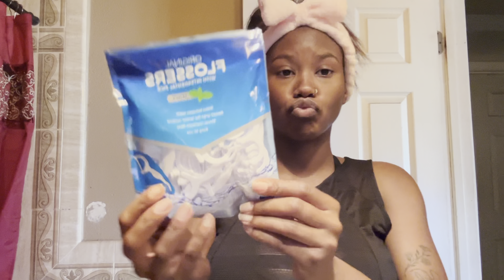Come workout with me // Pregnant edition 🤰🏽🩷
Hey guys it’s your girl Trinity, I hope you guys enjoyed this video and if so please like, subscribe and comment any other video ideas you guys would like to see. 🩷